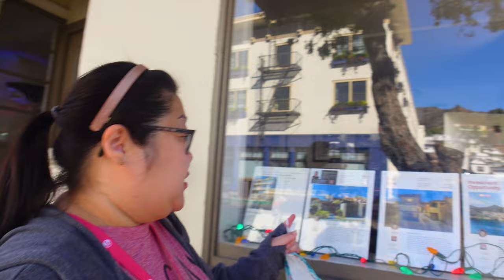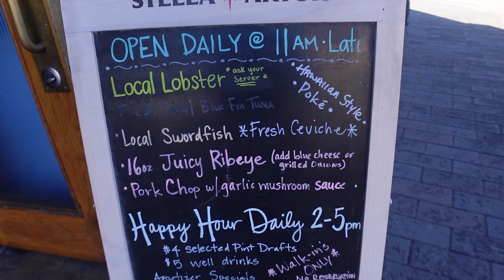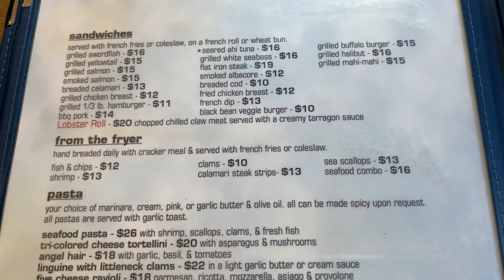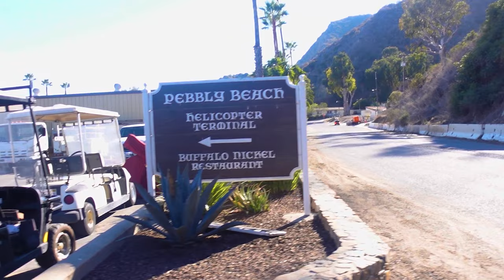Royal Caribbean NAVIGATOR Of The Seas Cruise Vlog Day 2 | Catalina Island Adventures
Come along as we head to the beautiful town of Avalon which is located on Catalina Island, right off the west coast. Join my mom and me as we take you with us to the Lobster Trap restaurant - a fantastic locals favorite for fresh seafood and a fun atmosphere. Then we embark on a tour around Catalina Island by golf cart where Leti, our tour guide from Catalina Tour Guide shows us all around the island and gives us a history lesson on the island's history. Filmed Dec 2021.

►  TIMESTAMPS:
00:00 Intro
01:25 The Lobster Trap
04:02 Tour of Catalina Island
06:19 Dinner in the MDR
08:01 Conclusion